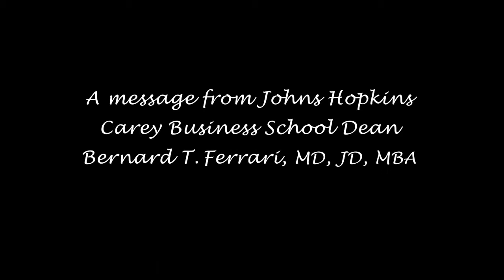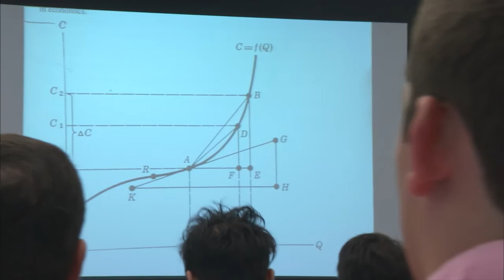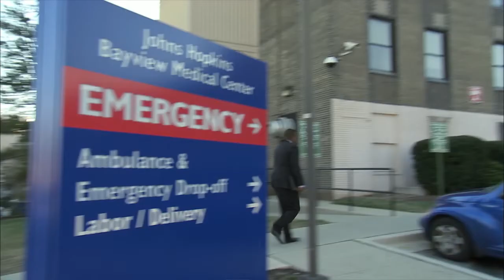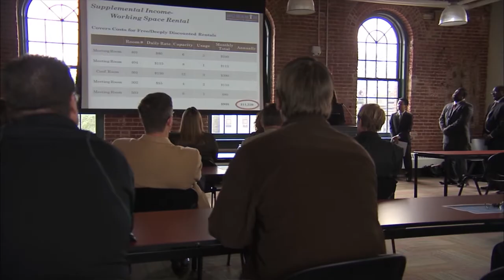Dean Bernard Ferrari on Rising to the Challenge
Dean Bernard T. Ferrari outlines the Carey Business School's priorities as they relate to Rising to the Challenge: The Campaign for Johns Hopkins. Visit rising.jhu.edu to learn more.